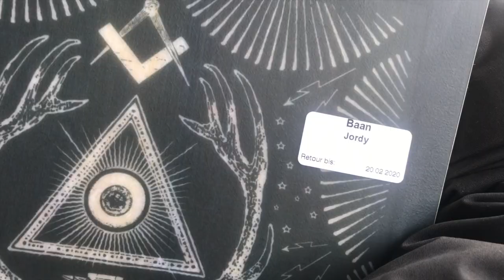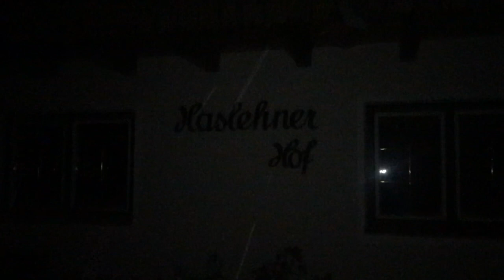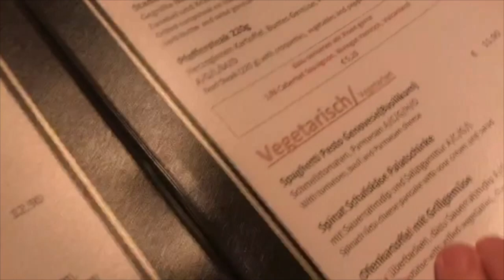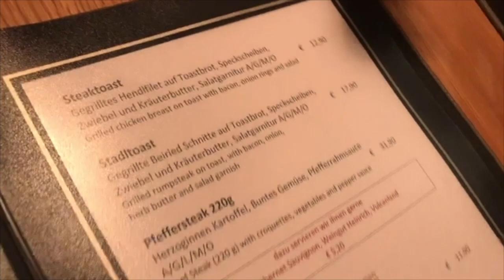WINTERSPORT MET DE FAMILIE, FEBRUARI ☆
THROWBACK!!
Wij zitten nu natuurlijk gewoon thuis maar wilde deze video nog op dit kanaal posten!
We hopen dat iedereen gezond en veilig is!
Stay save x

In Februari zijn wij op wintersport geweest en heb ik elke dag een beetje gefilmd. veel plezier met kijken! Let us know wat je er van vind in de comments ♥ ♥